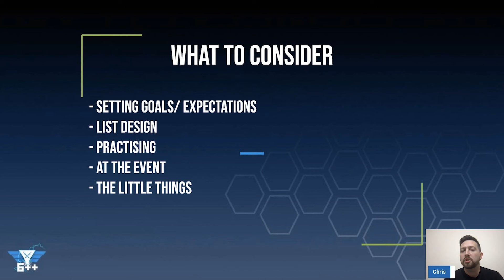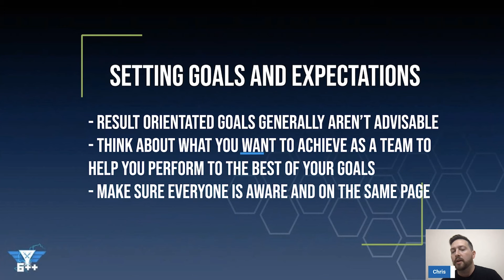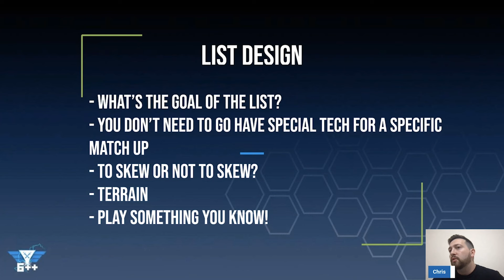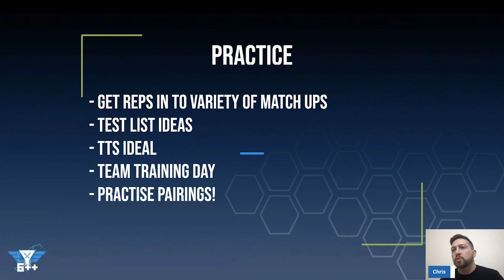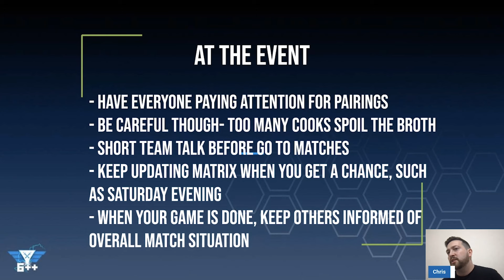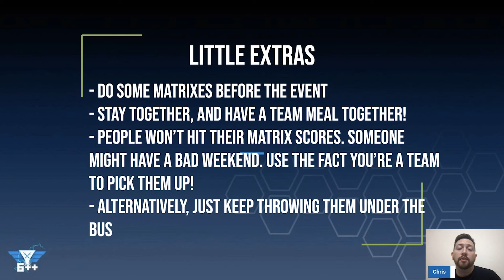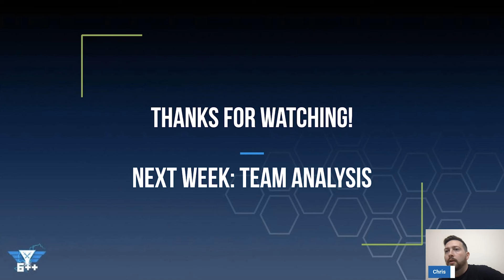Team 40k ++ | Road to the ITT Episode 3: Preparing for the Event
Chris takes you through how to prepare for a teams event. He covers:
- Setting goals/ expectations
- List design
- Practising
- At the event